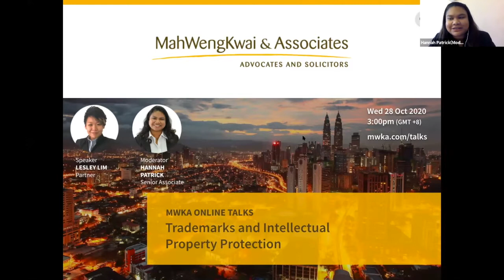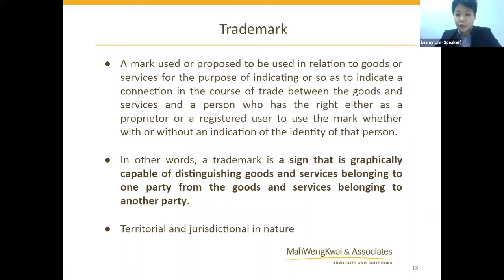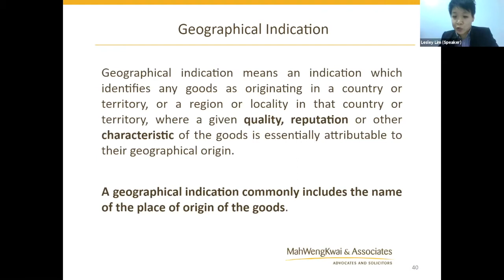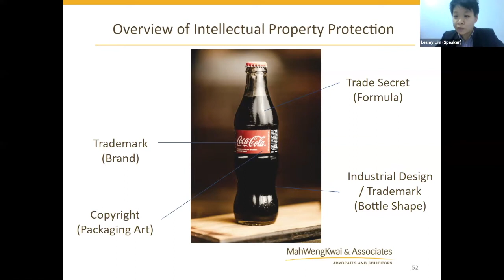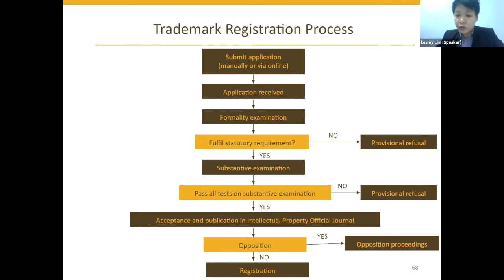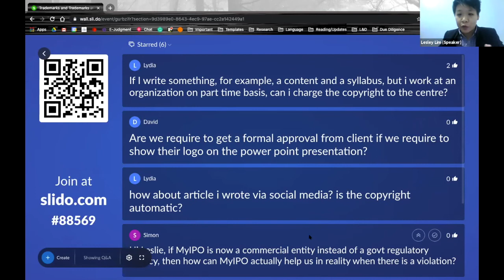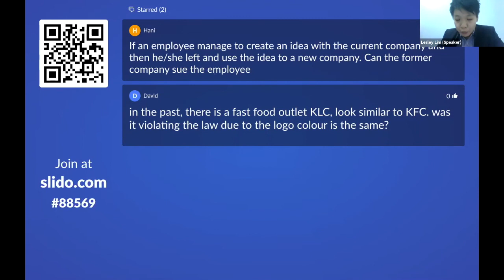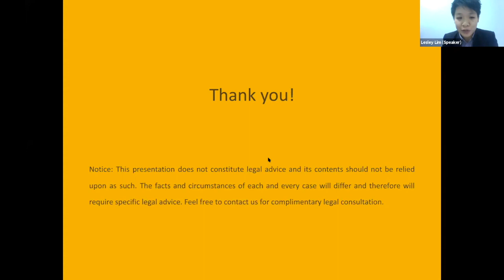Trademarks and Intellectual Property Protection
This MWKA Online Talk was delivered on 28 October 2020 by Ms Lesley Lim and moderated by Ms Hannah Patrick. to register for upcoming talks.

Overview:

Are you taking advantage of the law to protect your businesses’ intellectual property? Did you know that your trademark is a valuable intangible asset that should be protected to stay ahead in today’s crowded marketplace? Join us for this online talk in which our speaker will provide an overview of intellectual property protection and explain how you can safeguard your brand and business through trademark registration in Malaysia and internationally.

Talk points:
● Overview of Intellectual Property Protection
● Discussion on Trademark Protection
● Understanding the Trademark Registration Process
● Advantages and Importance of Registration

Speakers: Lesley Lim (Partner)
Moderator: Hannah Patrick  (Senior Associate)